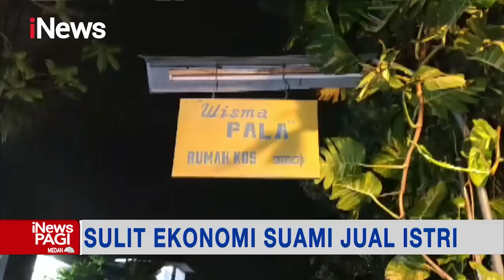Kesulitan Ekonomi, Suami Tega Jual Istrinya iNewsPagi 30/03